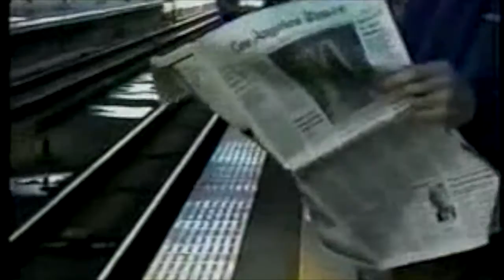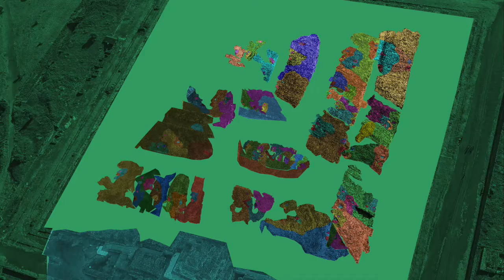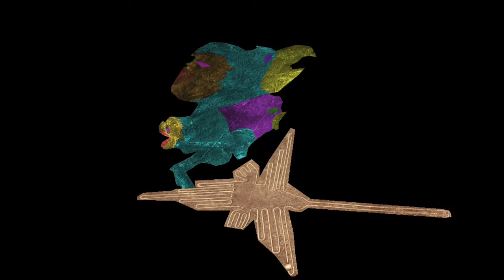Las Fronteras son ilegales, producidas por el Miedo. Vivir en Bienestar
The model of the Hero´s way. Is a legacy of our ancestors. It forged all the great traditions. We find it in the Bible, African Creation Myths, in the Popol Vuh, as well as throughout the ancient art. We found it in rock art. Goes hand in hand and what we call the Mayan calendar. It is the foundation of Yoga, the highest meditatives paths and Feng Shui. What happened that nobody recognizes the model, today?

El Modelo del Héroe, un legado de nuestros ancestros, que forjó todas las grandes tradiciones. Lo encontramos en la Biblia, los Mitos de la Creación Africanos, en el Popol Vuj, así como en todo el arte antiguo. Lo encontramos en el arte rupestre y va de la mano de lo que llamamos calendario maya. Es la base del Yoga, de los caminos meditativos mas elevados y del Feng Shui. ¿Que ocurrió que ya nadie sabe reconocer el modelo?